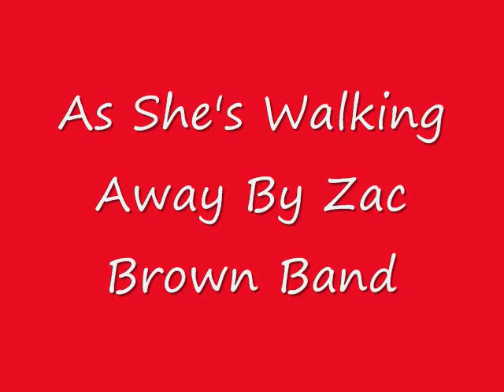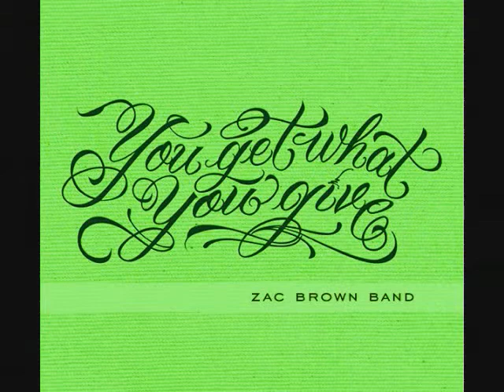As She's Walking Away Zac Brown Band!!!! ****WITH LYRICS IN DESCRIPTION!!!!!!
CLICK THIS LINK ABOVE TO LEARN GUITAR TODAY!

As Shes walking away, as she's walking away, zac brown band, keith urban, taylor swift,
"As She's Walking Away"
(feat. Alan Jackson)

We never spoke a word
But every thought she had I heard
From across the room
We were standing face to face
I couldn't find the words to say
Gimme one more move

I don't even know her name
I guess foolish pride's to blame

Now I'm falling in love as she's walking away
And my heart won't tell my mind
To tell my mouth what it should say
I may have lost this battle
Live to fight another day
Now I'm fallin in love as she's walkin away

Wise man next to me did say
about the one that got away
Son I missed my chance
Don't you let regret take place
Of the dreams you have to chase
Ask her to dance
(Go on son)

You might fall down on your face
Roll the dice and have some faith

But don't be fallin in love as she's walkin away
When your heart won't tell your mind
To tell your mouth what it should say
May have lost this battle
Don't be fallin in love as she's walkin away

Don't be fallin
Fallin in
Fallin in love as she's walkin away